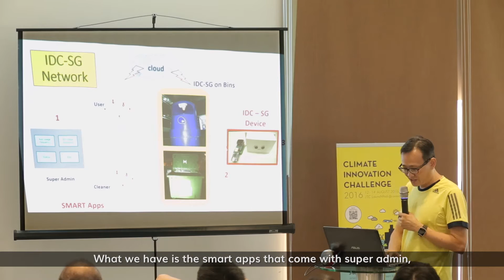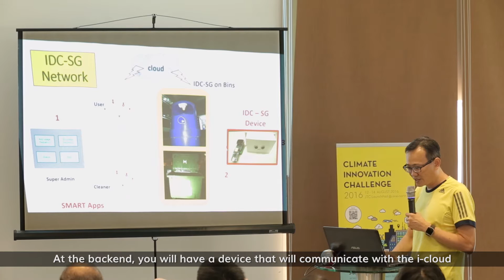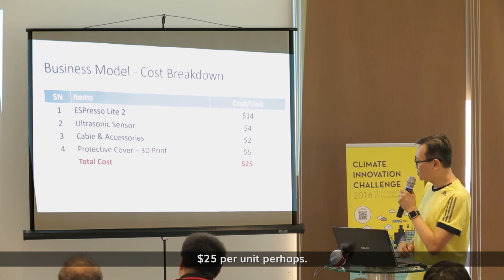EAGLES – Finalist pitch at Climate Innovation Challenge 2016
Team EAGLES presents their solution to Challenge 3 of the Climate Innovation Challenge, Singapore’s first climate-focused hackathon, on 14 Aug 2016 (Sun).

The views expressed in this video are those of the participants and do not represent the views of the co-organisers or partners of the Climate Innovation Challenge 2016.